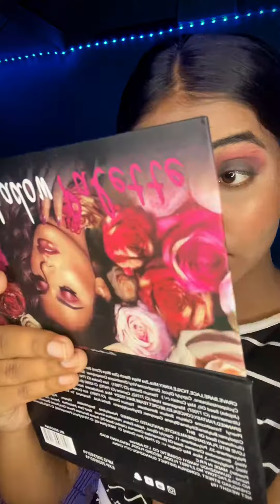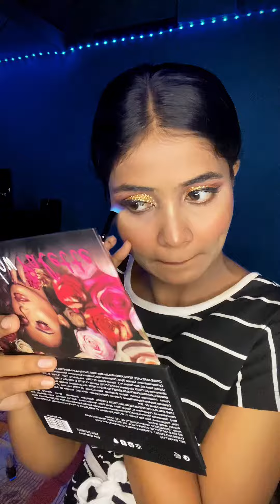GET READY WITH ME ❤️ FOR PARTY NIGHT 👄